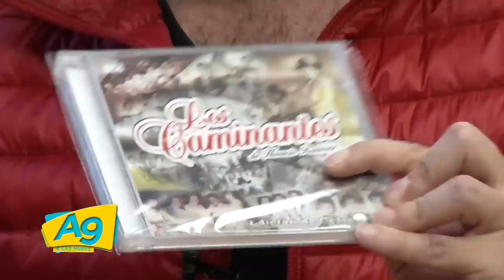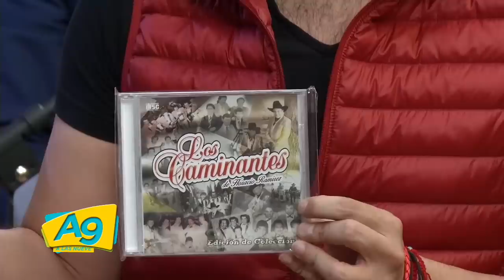LOS CAMINANTES DE HORACIO RAMIREZ EN A LAS 9